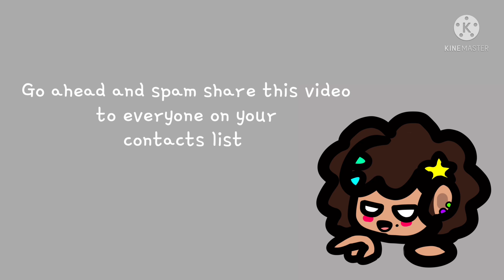😳 For you 😜 Kamijirou 💛💜 [Original(?) Gacha Meme]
Context:
⚠️ TW : THIS VIDEO CONTAINS : ⚠️
AU(MHA ship AU? Idk but this is Fanon 😗)
Kamijirou 💛💜

Sub bubz 😛
This video is so cringe and lazy 😭😭 I started reading way to much Kamijirou Wattpad stories so I got inspired 🌝😋 Hope you enjoy 🥲 and working on a reaction video asap- even tho I’m not a fan of reaction videos anymore, y’all like this content. So I’ll try my best to give it to you guys ❤️

Screenshots taken:
At least 50

Apps used:
IbisPaint
KineMaster
CapCut

Hadal Ahbek(edit audio) - by : Issam Alnajjar
[link: Got from compilation so 🤷‍♀️]

Time taken:
2 days..? idk 🤰

Made by:
Me! @JameelaChin

Characters/OC’s Used:

HOWEVER, THE CHARACTERS APPEARANCE/STYLE WAS DESIGNED BY ME, USING GACHA CLUB APPLICATION/APP.
THIS IS A CANON BASED TWIST OFF IN MY OWN AU(ALTERNATE UNIVERSE) NOT TO BE TAKEN OFFENSIVELY ❤️

Kaminari Denki
Jirou Kyoka
Sero Hanta(Background)
Midoriya Izuku(Background)

{Quick QnA Catch up} :
(Every now and then I’ll be doing these with random questions.

• Pronouns?
- She/Her 🤍

• Favorite Color?
- Teal and Turquoise 💚

• Favorite Food?
- PASTA 🤤 Curry, bean stews, Mediterranean, Jamaican, Japanese, Indian and Chinese cuisine 🍲

Extra note:
I love youuuuu 🤍🤍🤍
Are you a banana…?
Cuz you look a-PEELING 🌝😏😏😎
(cringe asf ik)

Do remember to stay hydrated and take care of yourself lovelies 🌈⭐️💖